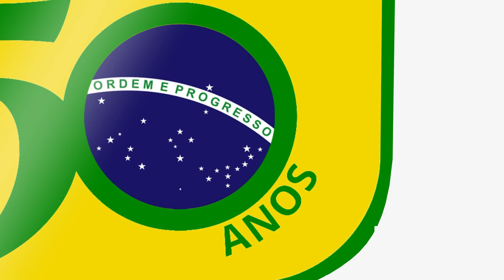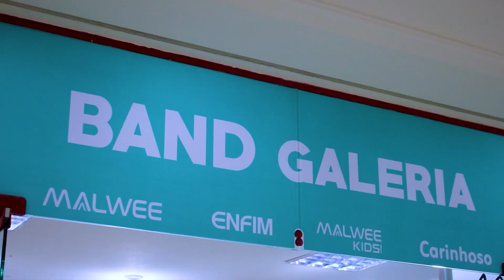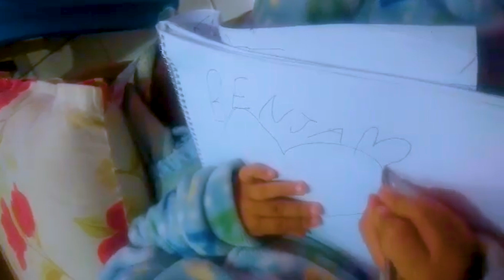Licença para prefeito preso, condenação por estupro e punição a menores marcam a semana